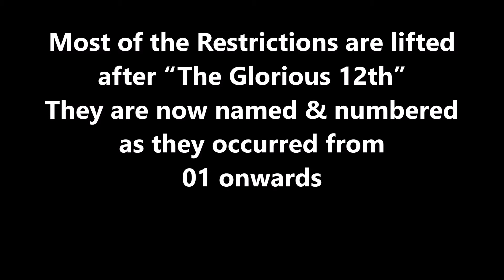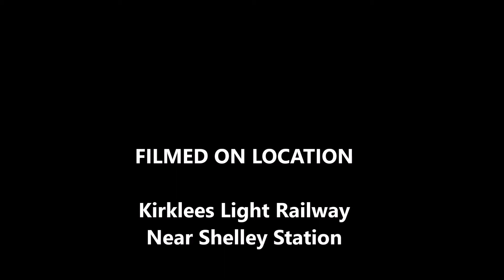The Right to Roam 02